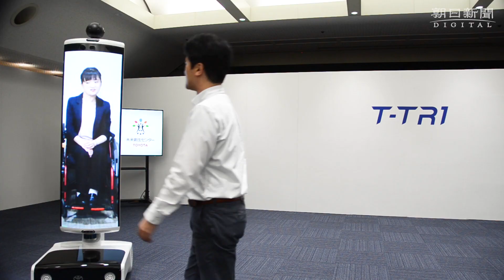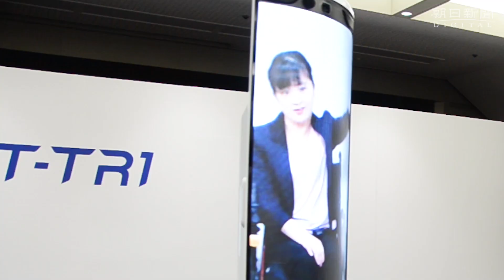東京五輪・パラリンピック向けに５種類のロボット トヨタ自動車が発表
トヨタ自動車は、２０２０年の東京五輪・パラリンピックで５種類のロボットを提供する。遠隔操作で選手と握手した気分になれたり、競技会場を自在に映し出せたり。遠くに仮想移動するバーチャルな世界を楽しんでもらう。
　公式マスコットのロボットと、トヨタが開発するヒューマノイドロボット「Ｔ―ＨＲ３」を連動させる。２体は離れていても、動きや力を伝え合う。そのため、選手が後者の手を握ると力強さが前者の手に伝わる。学校にマスコットロボットを置けば、子供が選手と握手した気分になれる。